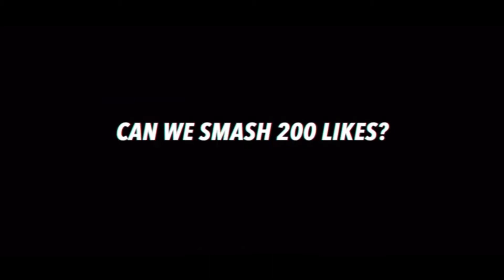I GOT MY WISDOM TEETH PULLED 😭